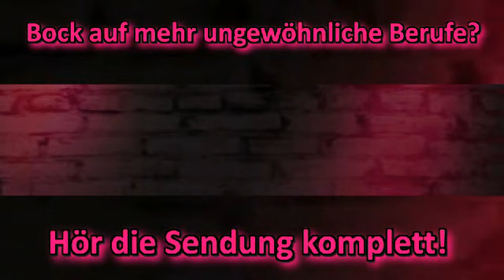Domian - Felix 25, reinigt & taucht in Fäkalienbecken von Kläranlagen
Herzlich Willkommen im Domian Fan Kanal!
Domian war eine Telefon Talkshow, die vom 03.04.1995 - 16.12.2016
jeweils um 01.00 Uhr im WDR Fernsehen & bei 1-LIVE ausgestrahlt wurde.
Durch die Einstellung der Sendung ist dieser Kanal entstanden, die jederzeit auf viele Sendemomente, skurrile Anrufer & Themen zurückblickt.

►Schaue & finde verpasste, offene Sendungen & Themensendungen in voller Länge noch einmal an.
►Oder schaue & suche skurrile & lustige Einzelgespräche, sowie spezielle "Best of Domian" Videos aus 21 Jahren Domian.

Alle Videos sind in Playlisten geordnet, um Jahrgänge, Themen oder bestimmte Einzelgespräche leichter zu finden.

-- Sendungen von 1999 (Keine Sendungen)

-- Sendungen von 1995 (Keine Sendungen)

Dieser Kanal hat nichts mit dem WDR & dem 1-LIVE Radio zu tun.
Dies ist ein privater Kanal für alle Fans von Domian.
Viel Spaß mit 21 Jahre Domian Momente.
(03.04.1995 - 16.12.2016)